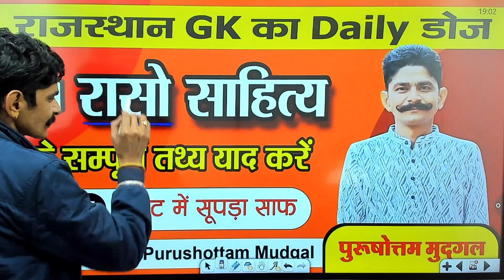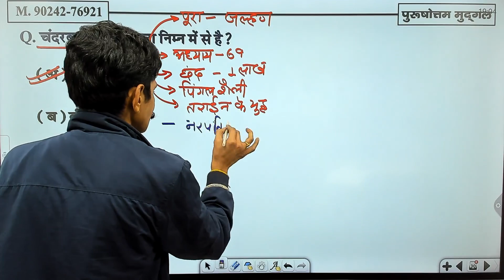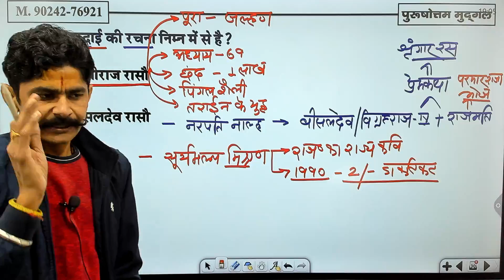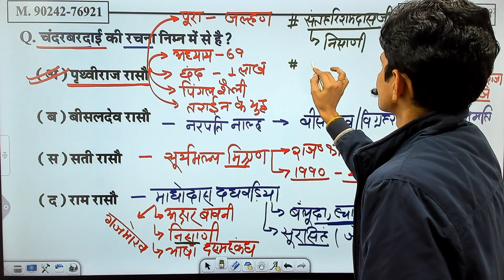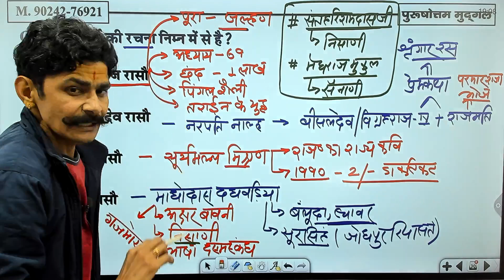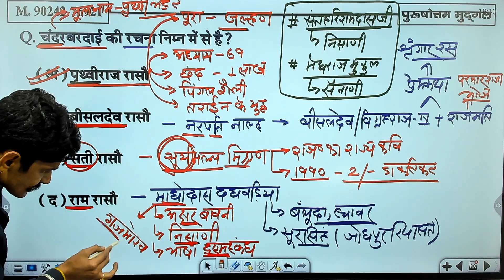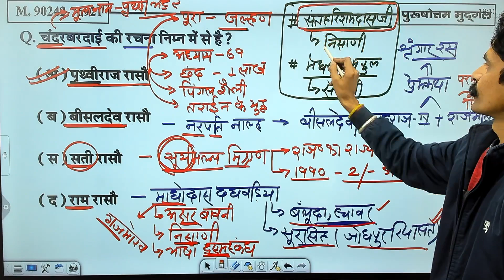Raso Sahitya | रासो साहित्य | Rajasthan GK | suchna sahayak | Jr accountant | By Mudgal sir 04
All Competitive Exam Purushottam Sir

टेलीग्राम चैनल ज्वाइन करें :- GK With Purushottam Mudgal

ज्वॉइन जरूर करें